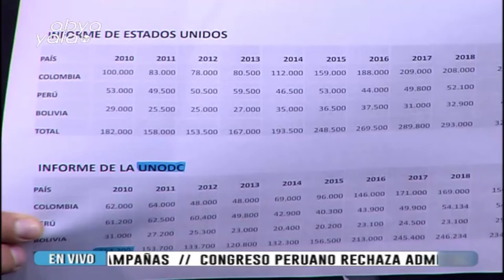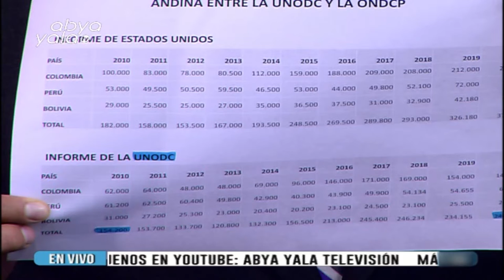En Bolivia se erradicaron más de 9 mil hectáreas este 2021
El viceministro de Defensa Social y Sustancias Controladas, Jaime Mamani, informó que esta gestión se erradicaron más de 9 mil hectáreas de hoja de coca en el país.